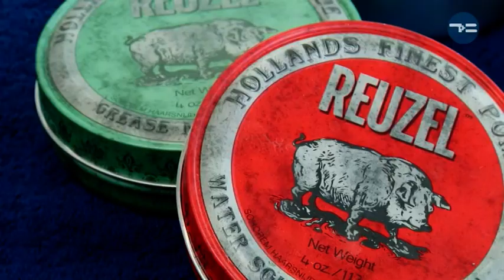Бьюти-Бруталити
Расскажем всю правду про новые мужские косметические услуги. Зачем в мужских парикмахерских используют воск. Как относятся к черной маске и нужен ли мужчинам аккуратный маникюр.